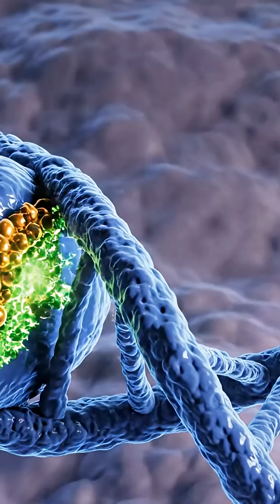If You're Born With TREE MAN Syndrome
At Human Inside, we believe that behind every scientific breakthrough and medical miracle, there is an incredible human story waiting to be told.

We bring these astonishing true stories to life through cinematic 3D animation, taking you deep inside the human body to witness tales of survival, resilience, and hope. From impossible surgeries to the hidden wonders of our own anatomy, our goal is to make science not just understandable, but unforgettable.

If you're fascinated by the powerful intersection of medicine, science, and the human spirit, you're in the right place.